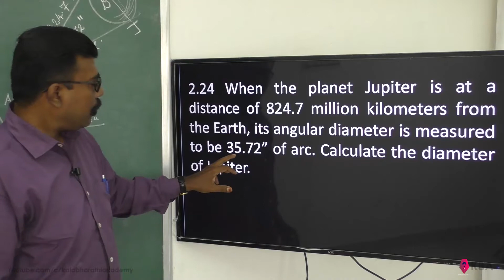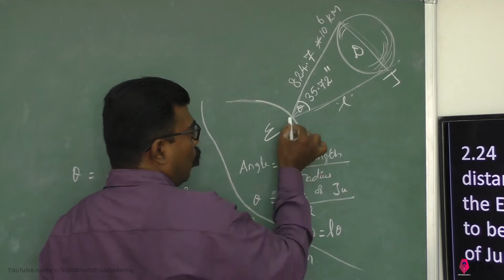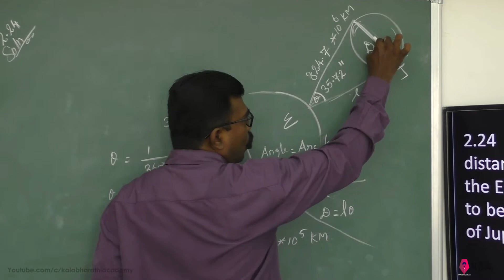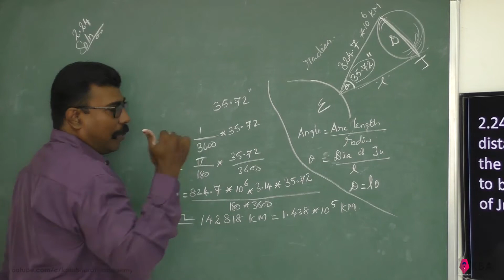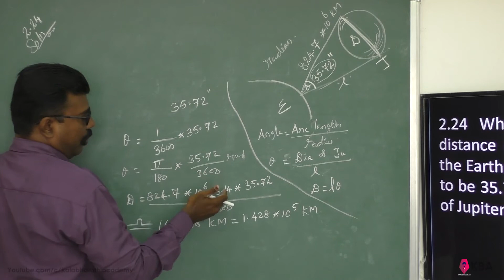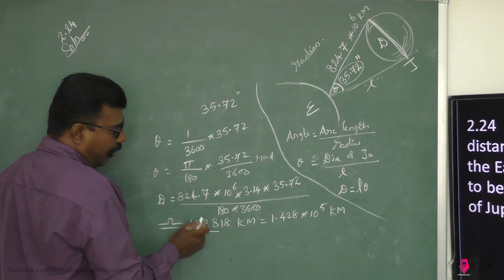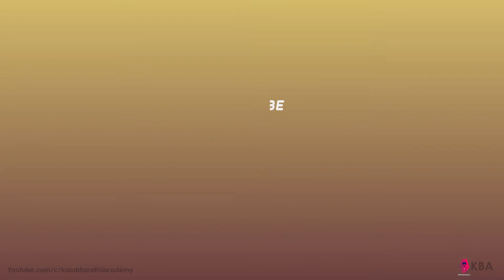Physics Class 11 NCERT Solutions Chapter 2 Ex 2.24 Units And Measurements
2.24 When the planet Jupiter is at a distance of 824.7 million kilometers from the Earth, its angular diameter is measured to be 35.72” of arc. Calculate the diameter of Jupiter.